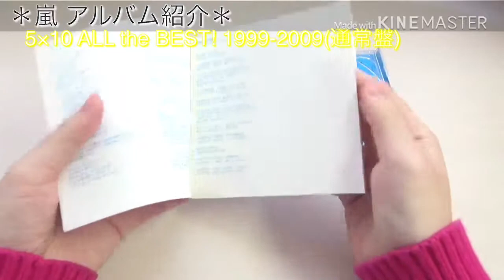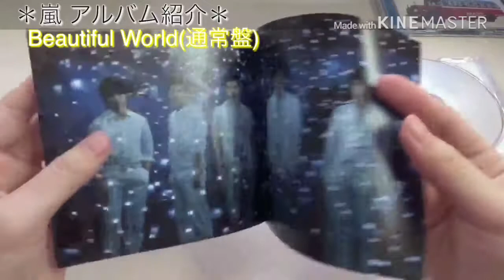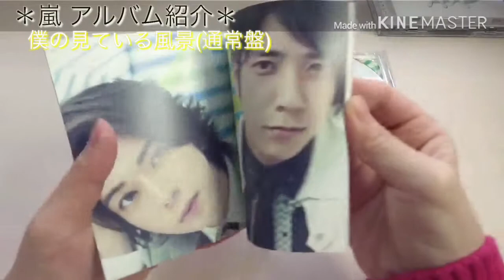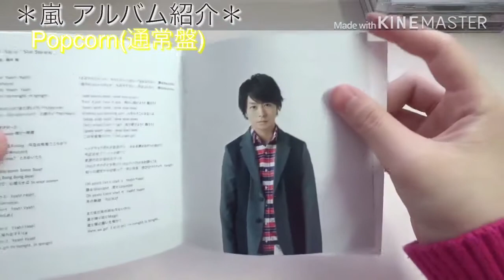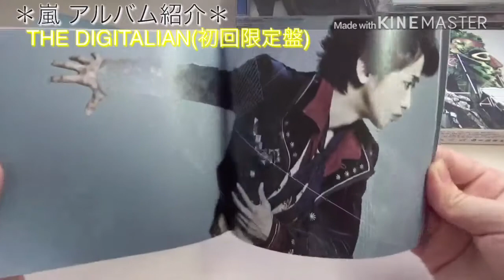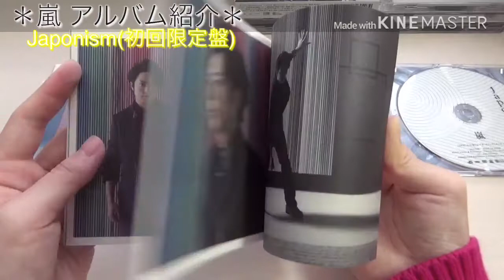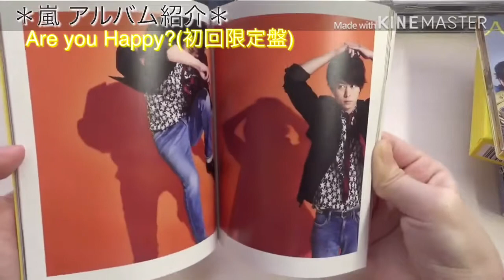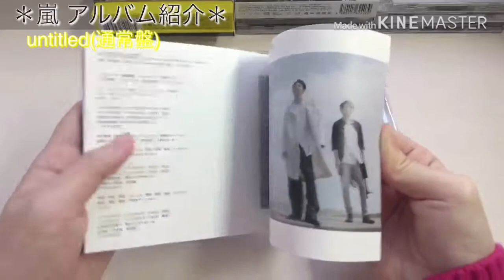* 嵐 💿 アルバム紹介 💿